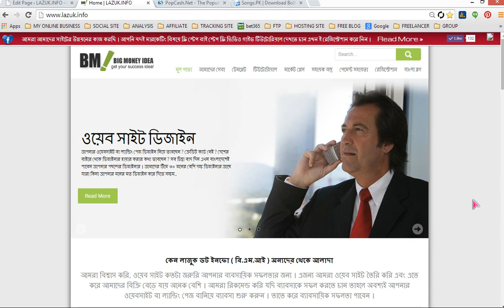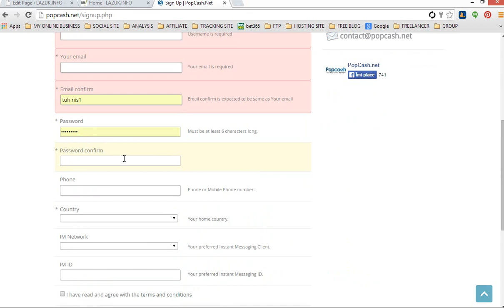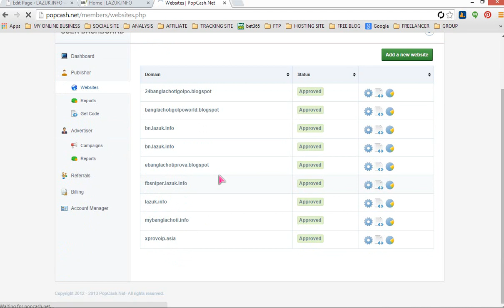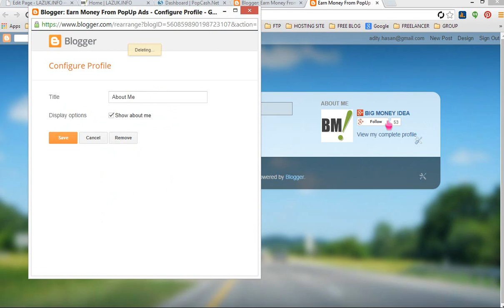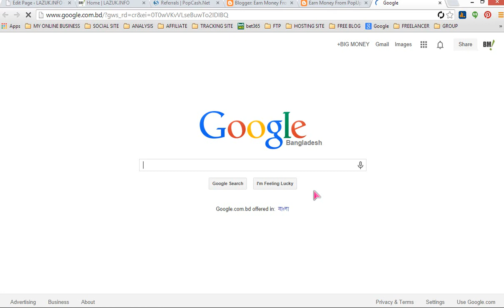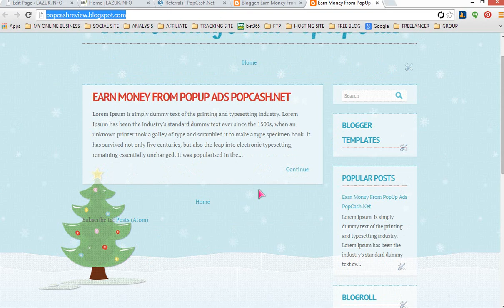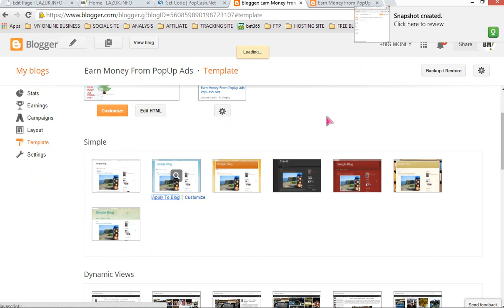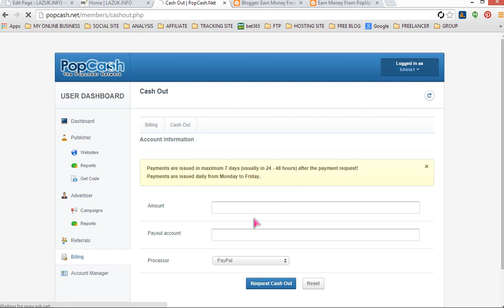HOW TO EARN FROM POPCASH DONT NET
How to earn money from Pop Ads. Its very simple stuff. I am gating paid and they are really great resource for work. I already give my payment proof. IF you interested to earn money from this site you can register here via this

If you register via this link you will be join in my referral. And If you join in my referral then i will give you some tips how to generate traffic or visitor in your site.